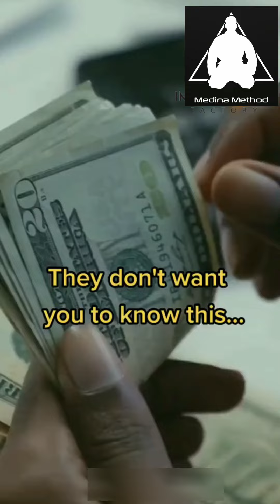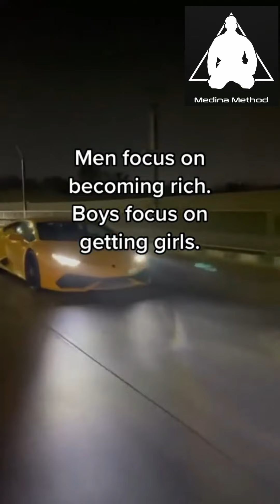Keys to Sucess | Financial literacy from greats.